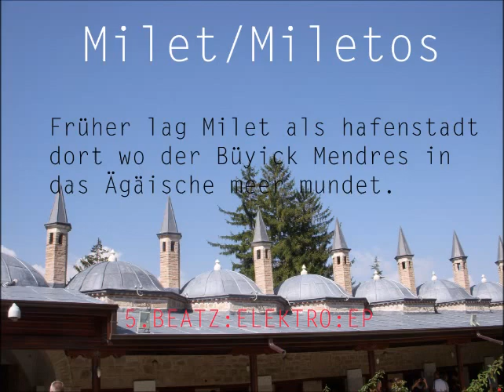Eisenwerk Didima Milet Miletos EP